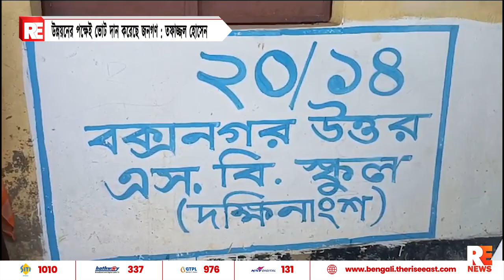উন্নয়নের পক্ষেই ভোট দান করেছে জনগণ : তফাজ্জল হোসেন